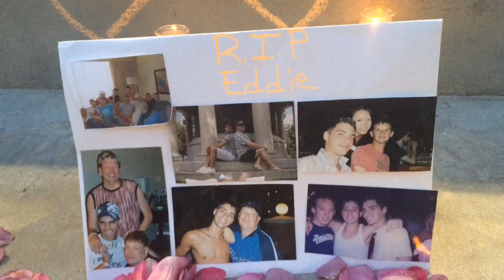Friend of Orlando shooting victim speaks at vigil in Sarasota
Jonathan Hall, of Sarasota, speaks about his dear friend Edward Sotomayor Jr., one of 49 victims in the Orlando shooting early Sunday morning. Video by Amaris Castillo.